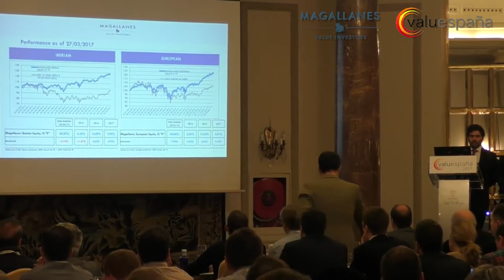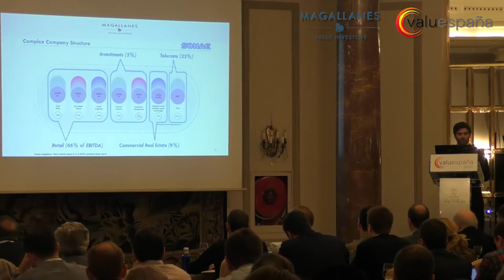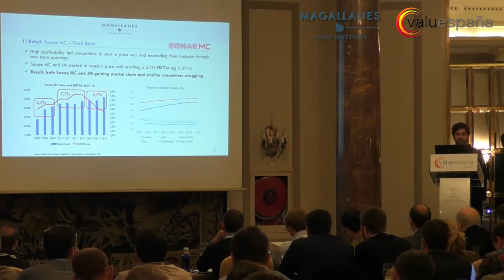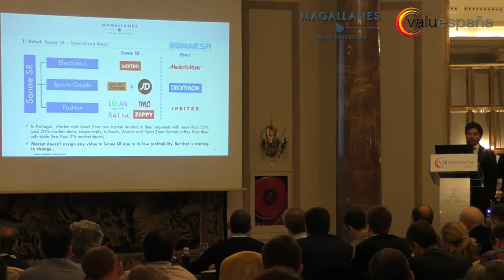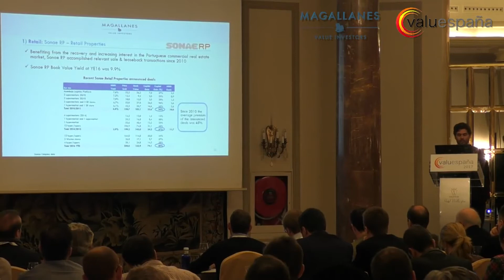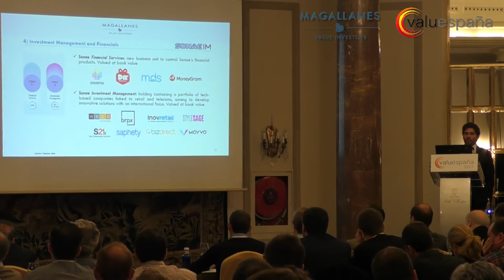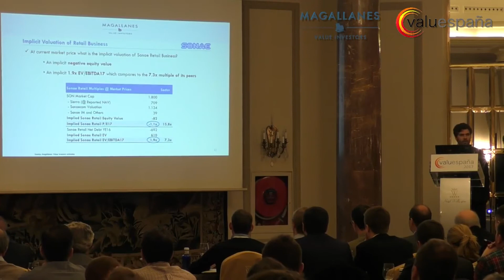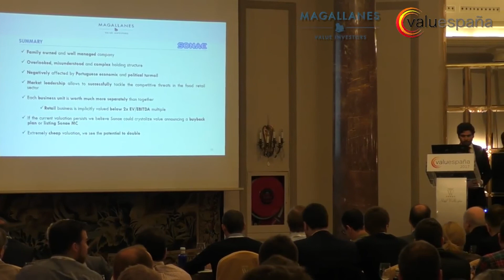Diogo Pimentel, Magallanes, Sonae sgps,Valuespain 2017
Diogo pitches portugese Sonae during Valuespain 2017.